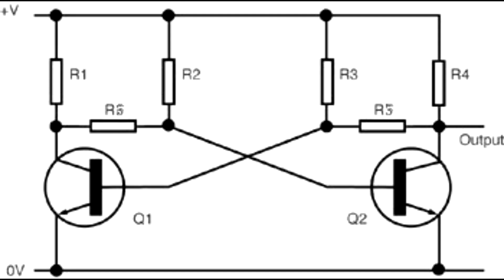电子琴音乐发展史 1973-2023 新加坡 从晶体管到单片机 蔡培强配伴奏